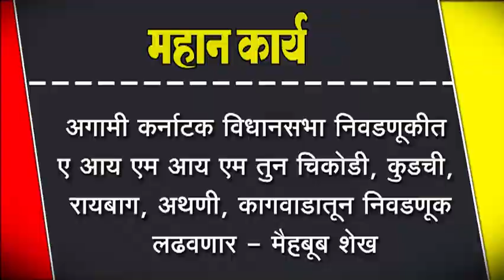अगामी कर्नाटक विधानसभा निवडणूकीत चिकोडी, कुडची, रायबाग, अथणी, कागवाडातून निवडणूक लढवणार - मैहबूब शेख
अगामी कर्नाटक विधानसभा निवडणूकीत ए आय एम आय एम तुन चिकोडी, कुडची, रायबाग, अथणी, कागवाडातून निवडणूक लढवणार - मैहबूब शेख